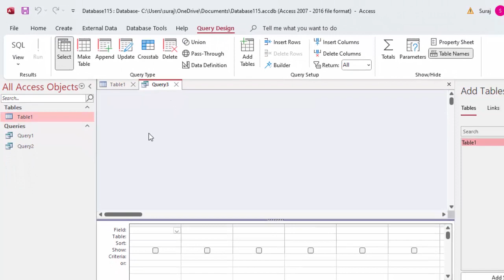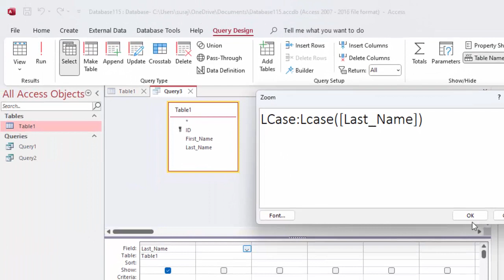Lower case in Microsoft Access@COMPUTEREXCELSOLUTION